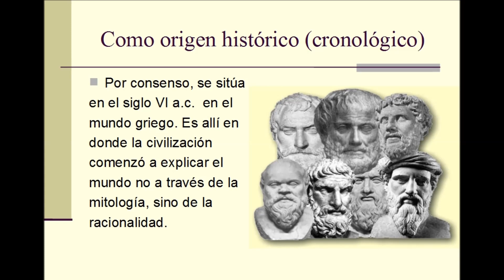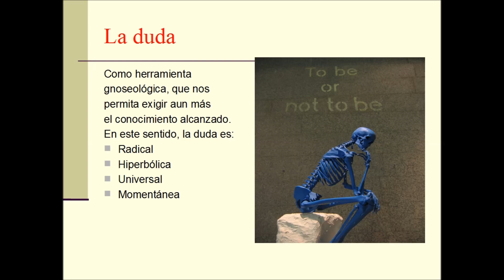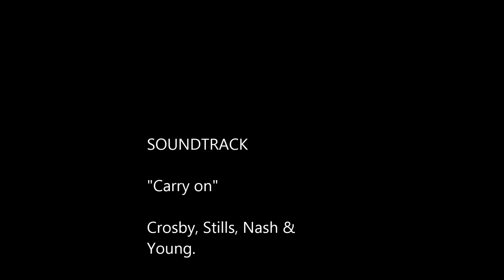Los origenes de la filosofía